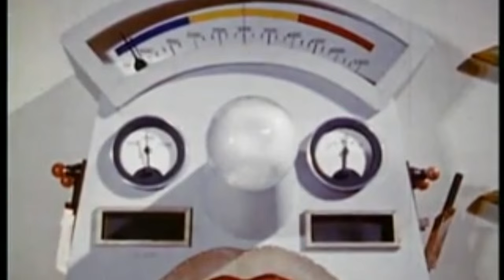Pop Spirituality (Official Video)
Audio Produced by Jeremy Garner: jeremygarnermusic.bandcamp.com